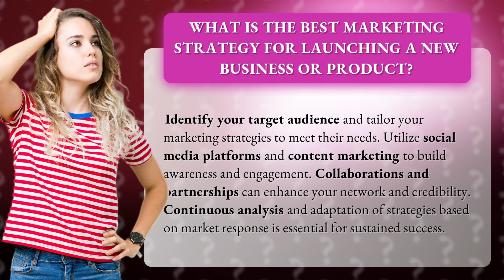What is the Best Marketing Strategy for Launching a New Business or Product?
Unleashing Success: The Ultimate Marketing Strategy for New Businesses • Unleashing Success • Discover the secrets to launching your new business or product with unparalleled success. Learn how to identify your target audience, harness the power of social media and content marketing, and leverage collaborations for exponential growth. Adapt and conquer the market with continuous analysis, ensuring sustained success for your venture.